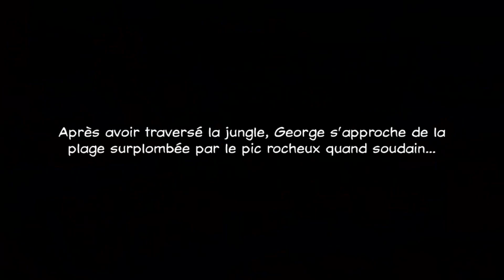[Let's Play FR] Les Chevaliers de Baphomet II : Les Boucliers de Quetzalcoatl - Episode 11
Onzième épisode de mon Let's Play sur Les Chevaliers de Baphomet II : Les boucliers de Quetzalcoalt.

N'oubliez pas le 720p sur la vidéo, et bon visionnage !

On retrouve à nouveau notre ami George embarqué pour de nouvelles aventures avec la journaliste française Nico. Globalement Les boucliers de Quetzacoalt bénéficie des mêmes améliorations graphiques que la version Director's Cut'' du premier opus, mais en revanche aucun changement n'est fait côté scénario. On y revivra donc exactement la même aventure qu'en 1997.